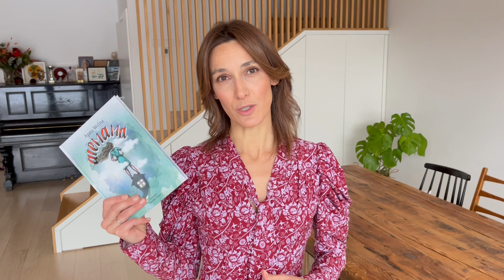Agata Wolna o swojej książce "Alemama czyli historia z życia wzięta"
Sofa ma 8 lat i rodzeństwo.
Stefek marzenie żeby mieć psa.
Lulu niezwykłą umiejętność przekręcania wyrazów.
Mają też rodziców i wspólny plan, by na wszystkie sposoby przetestować ich wytrzymałość i zdolność do radzenia sobie w sytuacjach kryzysowych. Jak im to idzie? Tak jak wszystkim dzieciom - znakomicie!